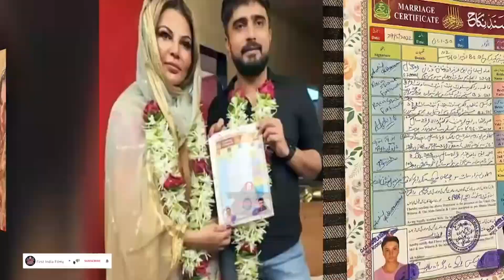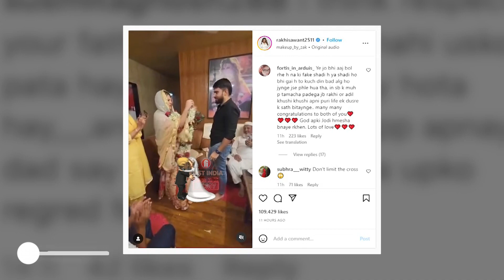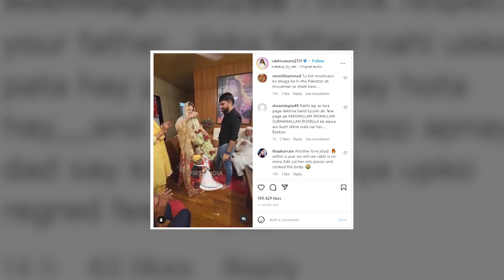Adil Khan के निकाह के बाद Rakhi Sawant की घनघोर बेइज्जती, Drama, Love Jihad पर हुई Target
Drama Queen Rakhi Sawant ने एक बार फिर शादी करके Fans को सरप्राइज किया है. Rakhi ने 7 महीने पहले अपने बॉयफ्रेंड Adil Khan Durrani से निकाह किया था. Rakhi ने गुपचुप शादी कर Fans को चौंका दिया है. एक्ट्रेस ने बुधवार को इंस्टा पर शादी की तस्वीरें, Video के साथ Marriage Certificate भी शेयर किया. Rakhi की शादी तो हो गई लेकिन Social Media पर लोग उनके मजे ले रहे हैं और जमकर Troll कर रहे हैं।

Producer / Voice Over : Ankita Gupta
Video Editor : Mitali Mayekar